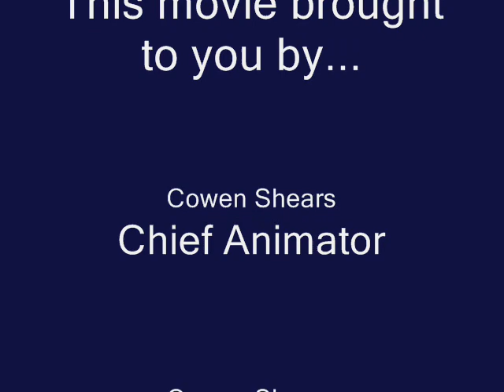Cowen Presents... Walt Disney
Cowen's third grade report